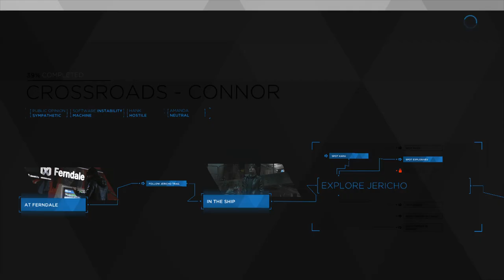Detroit Become Human - CROSSROADS, MACHINE CONNOR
Connor can spot Alice, Kara, Rupert, and the Tracis if they are all alive.  Don’t go to the stairs to the second floor until you’ve explored everything.  Lucy will stop you.

Once Connor enters the captain’s cabin to meet the Jericho leader, he will be faced with a choice.  The hidden stat that is the software instability will reveal itself at this point, and that determines whether or not Connor can turn deviant.  If it is not high enough, then the machine option is the only choice.